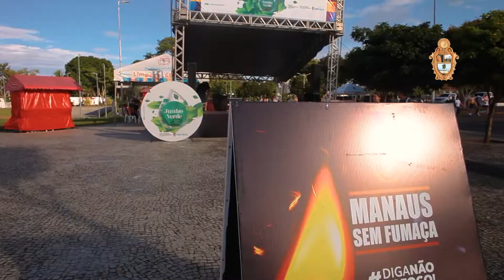Junho Verde | Ação na Ponta Negra - Prefeitura de Manaus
🌳♻ Domingo, 5/6, foi Dia Mundial do Meio Ambiente, e em comemoração a data, a Prefeitura de Manaus realizou  uma super ação na Praia da Ponta Negra, com doação de mudas, atividades físicas e muito mais.

▶ Desce o play aí para conferir os melhores momentos.